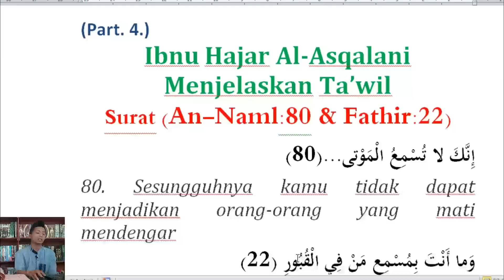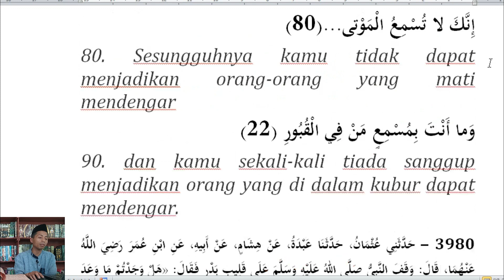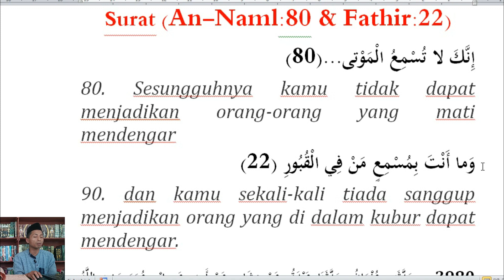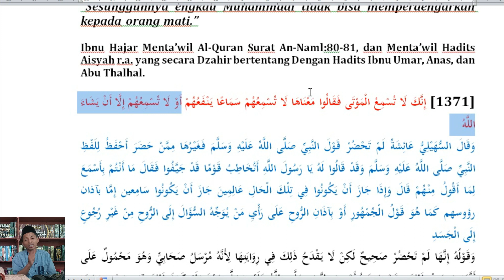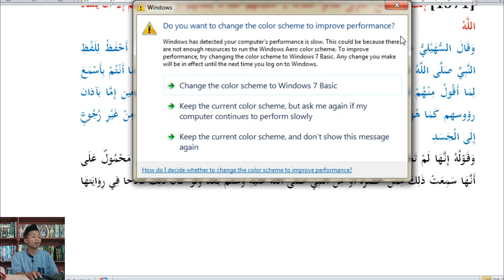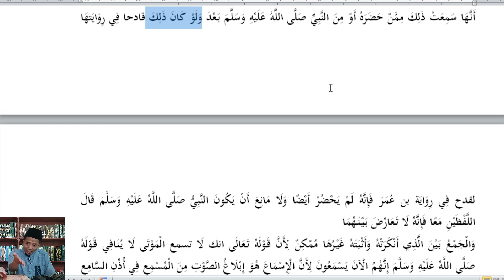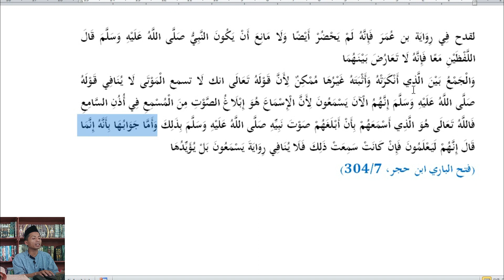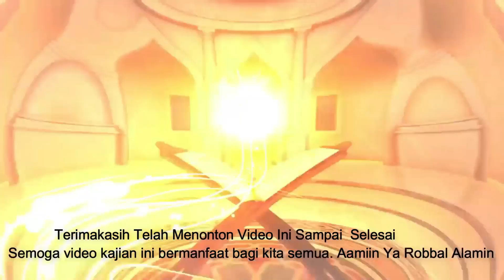Ibnu Hajar Al-Asqalani Menjelaskan Ta’wil Surat (An-Naml:80 & Fathir:22 )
Ibnu Hajar Al-Asqalani
Menjelaskan Ta’wil
Surat (An-Naml:80 & Fathir:22)
إِنَّكَ لا تُسْمِعُ الْمَوْتى...(80)
80. Sesungguhnya kamu tidak dapat menjadikan orang-orang yang mati mendengar
‌وَما ‌أَنْتَ ‌بِمُسْمِعٍ مَنْ فِي الْقُبُورِ (22)
90. dan kamu sekali-kali tiada sanggup menjadikan orang yang di dalam kubur dapat mendengar.

3980 - حَدَّثَنِي عُثْمَانُ، حَدَّثَنَا عَبْدَةُ، عَنْ هِشَامٍ، عَنْ أَبِيهِ، عَنِ ابْنِ عُمَرَ رَضِيَ اللَّهُ عَنْهُمَا، قَالَ: وَقَفَ النَّبِيُّ صَلَّى اللهُ عَلَيْهِ وَسَلَّمَ عَلَى قَلِيبِ بَدْرٍ فَقَالَ: «هَلْ وَجَدْتُمْ مَا وَعَدَ رَبُّكُمْ حَقًّا» ثُمَّ قَالَ: «إِنَّهُمُ الآنَ يَسْمَعُونَ مَا أَقُولُ»، فَذُكِرَ لِعَائِشَةَ، فَقَالَتْ: إِنَّمَا قَالَ النَّبِيُّ صَلَّى اللهُ عَلَيْهِ وَسَلَّمَ: «إِنَّهُمُ الآنَ لَيَعْلَمُونَ أَنَّ الَّذِي كُنْتُ أَقُولُ لَهُمْ هُوَ الحَقُّ» ثُمَّ قَرَأَتْ {إِنَّكَ لَا تُسْمِعُ المَوْتَى} [النمل: 80] حَتَّى قَرَأَتْ الآيَةَ
1370 - حَدَّثَنَا عَلِيُّ بْنُ عَبْدِ اللَّهِ، حَدَّثَنَا يَعْقُوبُ بْنُ إِبْرَاهِيمَ، حَدَّثَنِي أَبِي، عَنْ صَالِحٍ، حَدَّثَنِي نَافِعٌ، أَنَّ ابْنَ عُمَرَ رَضِيَ اللَّهُ عَنْهُمَا أَخْبَرَهُ، قَالَ: اطَّلَعَ النَّبِيُّ صَلَّى اللهُ عَلَيْهِ وَسَلَّمَ ‌عَلَى ‌أَهْلِ ‌القَلِيبِ، فَقَالَ: «وَجَدْتُمْ مَا وَعَدَ رَبُّكُمْ حَقًّا؟» فَقِيلَ لَهُ: تَدْعُو أَمْوَاتًا؟ فَقَالَ: «مَا أَنْتُمْ بِأَسْمَعَ مِنْهُمْ، وَلَكِنْ لَا يُجِيبُونَ»

Nafi’ menceritakan hadits kepadaku, bahwa Ibnu Umar r.a. memberitakan kepadanya, berkata, Nabi muncul ada di pekuburan mayat kaum Musyrik di Qalib (di sumur yang belum di bangun dengan tembok batu), Nabi berkata maka apakah kalian telah mendapat apa yang Tuhan kalian janjikan dengan nyata? Nabi ditanya, apakah maksudnya engkau memanggil-memanggil orang yang sudah mati. Nabi menjawab kalian tidak lebih mendengar daripada mereka, tetapi mereka tidak bisa menjawab. (HR. Bukhari)

1371 - حَدَّثَنَا عَبْدُ اللَّهِ بْنُ مُحَمَّدٍ، حَدَّثَنَا سُفْيَانُ، عَنْ هِشَامِ بْنِ عُرْوَةَ، عَنْ أَبِيهِ، عَنْ عَائِشَةَ رَضِيَ اللَّهُ عَنْهَا، قَالَتْ: إِنَّمَا قَالَ النَّبِيُّ صَلَّى اللهُ عَلَيْهِ وَسَلَّمَ: «إِنَّهُمْ لَيَعْلَمُونَ الآنَ أَنَّ مَا كُنْتُ أَقُولُ لَهُمْ حَقٌّ» وَقَدْ قَالَ اللَّهُ تَعَالَى: {إِنَّكَ لَا تُسْمِعُ المَوْتَى} [النمل: 80]
Hadits dari Aisyah r.a. berkata, sesungguhnya Nabi SAW berkata, sesungguhnya mereka (mayyit) saat ini (setelah mati) sungguh telah mengetahui bahwa apa yang aku dulu katakan kepada mereka itu benar. Sungguh Allah SWT terlah berfirman, “Sesungguhnya engkau Muhammadi tidak bisa memperdengarkan kepada orang mati.”

Ibnu Hajar Menta’wil Al-Quran Surat An-Naml:80-81, dan Menta’wil Hadits Aisyah r.a. yang secara Dzahir bertentang Dengan Hadits Ibnu Umar, Anas, dan Abu Thalhal.

[1371] إِنَّكَ لَا تُسْمِعُ الْمَوْتَى فَقَالُوا مَعْنَاهَا لَا تُسْمِعُهُمْ سَمَاعًا يَنْفَعُهُمْ أَوْ لَا تُسْمِعُهُمْ إِلَّا أَنْ يَشَاءَ اللَّهُ
وَقَالَ السُّهَيْلِيُّ عَائِشَةُ لَمْ تَحْضُرْ قَوْلَ النَّبِيِّ صَلَّى اللَّهُ عَلَيْهِ وَسَلَّمَ فَغَيْرُهَا مِمَّنْ حَضَرَ أَحْفَظُ لِلَفْظِ النَّبِيِّ صَلَّى اللَّهُ عَلَيْهِ وَسَلَّمَ وَقَدْ قَالُوا لَهُ يَا رَسُولَ اللَّهِ أَتُخَاطِبُ قَوْمًا قَدْ جَيَّفُوا فَقَالَ مَا أَنْتُمْ بِأَسْمَعَ لِمَا أَقُولُ مِنْهُمْ قَالَ وَإِذَا جَازَ أَنْ يَكُونُوا فِي تِلْكَ الْحَالِ عَالِمِينَ جَازَ أَنْ يَكُونُوا سَامِعين إِمَّا بآذان رؤوسهم كَمَا هُوَ قَوْلُ الْجُمْهُورِ أَوْ بِآذَانِ الرُّوحِ عَلَى رَأْيِ مَنْ يُوَجِّهُ السُّؤَالَ إِلَى الرُّوحِ مِنْ غَيْرِ رُجُوعٍ إِلَى الْجَسَدِ
وَقَوْلُهُ إِنَّهَا لَمْ تَحْضُرْ صَحِيحٌ لَكِنْ لَا يَقْدَحُ ذَلِكَ فِي رِوَايَتِهَا لِأَنَّهُ مُرْسَلُ صَحَابِيٍّ وَهُوَ مَحْمُولٌ عَلَى أَنَّهَا سَمِعَتْ ذَلِكَ مِمَّنْ حَضَرَهُ أَوْ مِنَ النَّبِيِّ صَلَّى اللَّهُ عَلَيْهِ وَسَلَّمَ بَعْدَ وَلَوْ كَانَ ذَلِكَ قادحا فِي رِوَايَتهَا لقدح فِي رِوَايَة بن عُمَرَ فَإِنَّهُ لَمْ يَحْضُرْ أَيْضًا وَلَا مَانِعَ أَنْ يَكُونَ النَّبِيُّ صَلَّى اللَّهُ عَلَيْهِ وَسَلَّمَ قَالَ اللَّفْظَيْنِ مَعًا فَإِنَّهُ لَا تَعَارُضَ بَيْنَهُمَا
وَالْجَمْعُ بَيْنَ الَّذِي أَنْكَرَتْهُ وَأَثْبَتَهُ غَيْرُهَا مُمْكِنٌ لِأَنَّ قَوْلَهُ تَعَالَى انك لَا تسمع الْمَوْتَى لَا يُنَافِي قَوْلَهُ صَلَّى اللَّهُ عَلَيْهِ وَسَلَّمَ إِنَّهُمُ الْآنَ يَسْمَعُونَ لِأَنَّ الْإِسْمَاعَ هُوَ إِبْلَاغُ الصَّوْتِ مِنَ الْمُسْمِعِ فِي أُذُنِ السَّامِعِ فَاللَّهُ تَعَالَى هُوَ الَّذِي أَسْمَعَهُمْ بِأَنْ أَبْلَغَهُمْ صَوْتَ نَبِيِّهِ صَلَّى اللَّهُ عَلَيْهِ وَسَلَّمَ بِذَلِكَ وَأَمَّا جَوَابُهَا بِأَنَّهُ إِنَّمَا قَالَ إِنَّهُمْ لَيَعْلَمُونَ فَإِنْ كَانَتْ سَمِعَتْ ذَلِكَ فَلَا يُنَافِي رِوَايَةَ يَسْمَعُونَ بَلْ يُؤَيِّدُهَا
(فتح الباري ابن حجر، 7/304)